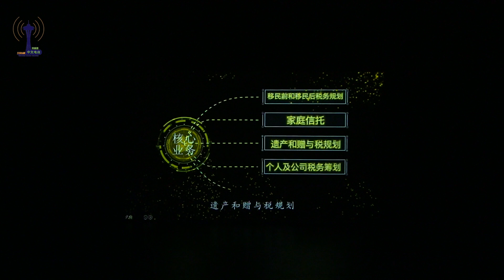2024年“宏信财税”西雅图华人春晚｜下午场完整演出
2024年“宏信财税”西雅图华人春晚
西雅图中文电台出品

制作团队
制作人：苏小元
舞台总监：汪爽秋
总导演：吕灵
导演组：吕灵、汪爽秋、方元、邵燕妮、徐以诺
志愿者主管：黄雪涛
主持人：邵燕妮、何芊霈、赵俞淇、赵嘉瑄
摄像：谭力、王松林
摄影：王白雪、阿龙、李雨欣
节目单、海报、广告制作：苏小元、魏晗庭、谌逸

感谢以下赞助商

冠名赞助商：
宏信财税集团公司 (Hongxin Wealth and Tax Planning Group)

白金赞助商：
曹霄鹤律师事务所 (Law Office of Lani Cao)
大中华实业有限公司 (Greater Pacific Industries)

黄金赞助商：
美国潮商基金会 (American TeoChew Foundation)
美国华人协会社区基金 (UCA Community Fund)
西雅图华人广播协会 (Seattle Chinese Broadcasting Asso.)
LingoAce
英派科技
4Culture
ArtsFund

白银赞助商：
Prestige STEM Academy
全球网络科技公司 (Global Web Technology)
房地产经纪人李玲 Jennifer Lee
吴氏产业投资公司 WPI Real Estate
熊猫外卖 Hungry Panda
北美妈祖文化交流协会
刘一手火锅店
凌娟演讲课
化妆师Luna
Merit Engineering Inc.

青铜赞助商：
康健脊椎治疗中心
护法律师事务所

其他鸣谢：
华盛顿州广州同乡会
华盛顿州湖南同乡会
华州中华美术家协会会长 邓作列
著名书画家 刘振声
著名书画家 王立鹏

AM 1150 | HD-FM 98.9 | Apple App/Facebook/Spotify: Chinese Radio Seattle